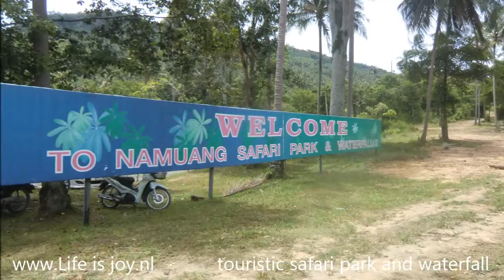Thailand Koh Samui travelreport with sleeper train and scooters to tourist attractions moto honda L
Koh Samui Bangkok Thailand travelreport with sleeper train and scooters to tourist attractions

Sleeper train Bangkok to Surat Thani
a night between awake and sleep
next morning ferry to Koh Samui
arriving at hotel in the afternoon
hotel/resort directly on the beach
centre with many restaurants/bars
we rent two small 125 cc scooters
visiting in 1973 mummified monk
touristic safari park and waterfall
heading to highest top of Samui
beautiful viewpoint at 630 mtr
young rich decorated temple
dedicated to goddess Guan Im
traditional fisherman's village Bophut
famous golden Big Buddha (12mtr)
perfect white coconut beaches
villa area in northern mountains
unfinished roads in the north
another night in Chaweng
food, drinks and nightlife
ending with a day on the beach
low tide walk to deserted island
flying back to Bangkok

tags: jhnew around the world RTW coast to coast CTC reis om de wereld motorcycle motorbike motor motorfiets adventure avontuur extreme travel rally stunt holliday vakantie travel offroad off road crash accident Robert Pirsig Ted Simons Ewan McGregor Charley Boorman long way down around diaries Che Guevara Dakkar Baja 1000 himalaya the alps alpen dolomites dolomieten karpaten balkan gebergte sun rain snow monuments nature culture fun happy moviemaker free download gratis repair shop service maintenance troubleshooting manual book not a free download pdf or Haynes youtube zen art relex life is joy lifeisjoy enjoy amazing apologize bad weather torrent must see ghost rider ghostrider crazy madness highway Yamaha YZF R1 Kawasaki KLR650 BMW R1200GS R1200R R1200RS R1200RT R1200S R1150GS Adventure R1150R Rockster R1150RS R1150RT R1200C K1200R K1200S Honda Pan European Africa Twin XR650L XR600R Triump Tiger Ducatie Multistrada Aprilia tuono factory Harley Davidson HD Buell Suzuki V-strom SV1000 Europe Azia America USA Australia Middle East Great Britain Scotland England Isle of Man Netherlands Nederland Holland Germany Switserland Austria Italy Hungary Roemenia Bulgaria Turkey Iran Pakistan India Nepal Sri Lanka Egypt Tunis Malaysia Singapore Dubai Arabische Emiraten Thailand Indonesia Bali Malta Greece Spain Belgium France Monaco Portugal Luxemburg Amsterdam London Berlin Brussel Zurich Bern Rome Budapest Istanbull Tabriz Esfahan Bam Yazd Taftan Quetta Multan Amaritsar New Delhi Kathmandu Kualla Lumpur Chiang Mai Bangkok Kuta Sydney Alice Spring Brisbane California Los Angeles San francisco Las Vegas Phoenix Dallas New Orleans New York Miami Orlando Death Valley Dessert Spring Yoshua Tree National Park Grand Canyon parc Great Barrier Reef Coral Surfers Paradise NP point of interest TomTom Garmin Route66 Navigator Gadget Widget Camper Motorhome Tent Campground Campsite Camping Parking Fuell Empty Full Gas Petrol Fire Metro Subway Railway Train Station MPV Truck Bus NEW New Nieuw Next Fast Slow Foreign Book News Magazine Story Worldmap Google Earth Mapking Mapmanager Vito Flat Tyre Renault Mercedes Fiat 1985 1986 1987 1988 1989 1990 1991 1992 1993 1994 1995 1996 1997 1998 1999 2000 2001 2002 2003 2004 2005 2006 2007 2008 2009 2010 around the world RTW coast to coast CTC reis om de wereld motorcycle motorbike motor motorfiets adventure avontuur extreme travel rally stunt holliday vakantie travel offroad off road crash accident Robert Pirsig Ted Simons Ewan McGregor Charley Boorman long way down around diaries Che Guevara Dakkar Baja 1000 himalaya the alps alpen dolomites dolomieten karpaten balkan gebergte sun rain snow monuments nature culture fun happy moviemaker free download gratis repair shop service maintenance troubleshooting manual book not a free download pdf or Haynes youtube zen art relex life is joy lifeisjoy enjoy amazing apologize bad weather torrent must see ghost rider ghostrider crazy madness highway Yamaha YZF R1 Kawasaki KLR650 BMW R1200GS R1200R R1200RS R1200RT R1200S R1150GS Adventure R1150R Rockster R1150RS R1150RT R1200C K1200R K1200S Honda Pan European Africa Twin XR650L XR600R Triump Tiger Ducatie Multistrada Aprilia tuono factory Harley Davidson HD Buell Suzuki V-strom SV1000 azia jhnew Top Gear BBC